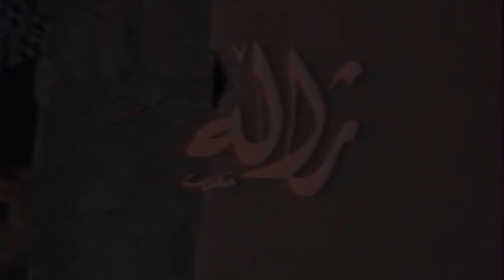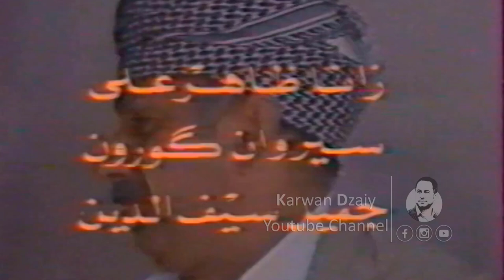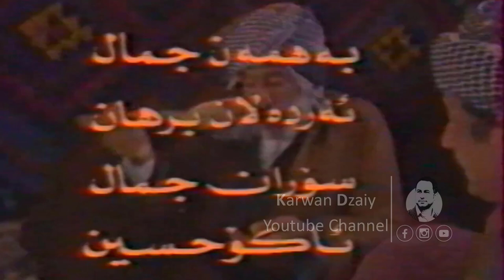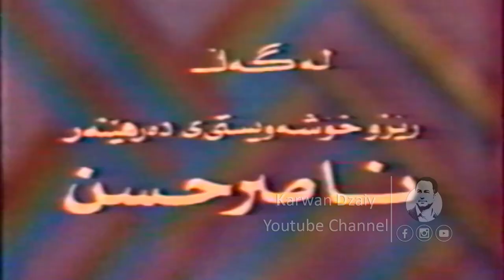Dramai Kurdi (Zhalla) Part7_ HD | درامای (ژالە)، زنجیرەی حەفتەم